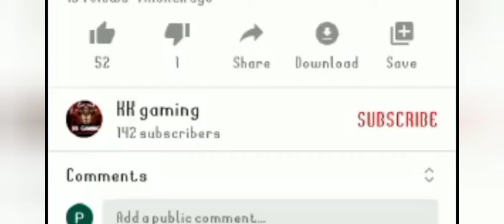free fire# Brazil server store collection all emote 350💎💎💎 diamonds